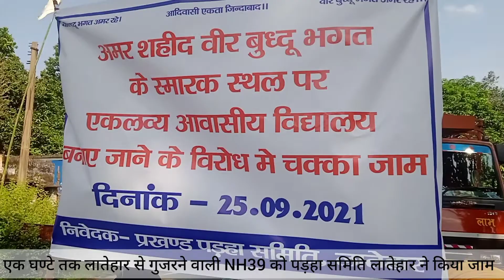अमर शहीद वीर बुध्दु के स्मारक स्थल में एकलव्य विद्यालय बनाये जाने के विरोध में NH39 जाम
*हम टाना भगत शिक्षा विरोधी नहीं है-- दीनू उरांव*

लातेहार :- nh39 उदयपुरा के समीप टाना भक्तों के द्वारा अमर शहीद वीर बुधु भगत के स्थल पर एकलव्य आवासीय विद्यालय बनाए जाने के विरोध में चक्का जाम किया जिससे nh39 पर सैकड़ों गाड़ियों की कतार लग गई। वही जाम कर्ताओं को नेतृत्व करते हुए पूर्व परहा राजा दीनू उरांव ने कहा कि शहीदों का स्थल एवं कर्मभूमि राष्ट्रीय संपत्ति है उन्होंने कहा कि हम ताना भगत शिक्षा के विरोधी नहीं हैं विद्यालय बनना चाहिए लेकिन 52 एकड़ भूमि शहीद वीर बुधु भगत स्थल को छोड़कर बनाया जाए  ना की शहीद स्थल का अतिक्रमण कर उसमें बनाएं। उन्होंने आगे कहा कि शहीद स्थल में सरकार जबरदस्ती विरोध करने के बावजूद भी निर्माण कार्य करवा रही है जिसमें सरकार की राशि कल्याण विभाग के द्वारा खर्च की जा रही है जो निर्माण कार्य हो रहा है उस योजना को शहीद वीर बुधु भगत के यादगार के लिए राष्ट्रीय दुग्ध उत्पादन केंद्र सह राष्ट्रीय दूध संशोधन प्लांट बनाया जाए और 1000 टाना भक्तों को रोजगार दिया जाए निर्माणाधीन भवन को गाय का शेड बनाया जाए एवं गाय पालन को ₹8000 मानदेय पर नियुक्त किया जाए और वहां के ग्रामीणों एवं टाना भक्तों को दूध की आपूर्ति की जाए उन्होंने आगे कहा कि अगर सरकार इन बातों को नकार ती है तो कोविड-19 प्रोटो कॉल को अपनाते हुए मानव श्रृंखला बनाकर तीन दिवसीय सत्याग्रह एवं तिरंगा झंडा की पूजा शहीद वीर बुधु भगत की प्रतिमा पर की जाएगी एवं बुधु भगत वीर बानिया स्थल की पूजा एवं टाना भगत सहीद रुनिया और मुनिया के स्थल पर पूजा किया जाएगा। आगे उन्होंने झारखंड के समस्त टाना भक्तों से अपील किया है कि वीर बुधु भगत स्मारक स्थल पर आकर अतिक्रमण का विरोध कर इसे सफल बनावे